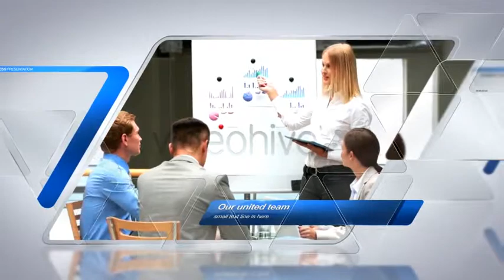Triangular - Corporate Slideshow | After Effects template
After Effects CS 4
FULL HD 1920×1080
Modular structure
14 Image or video placeholders